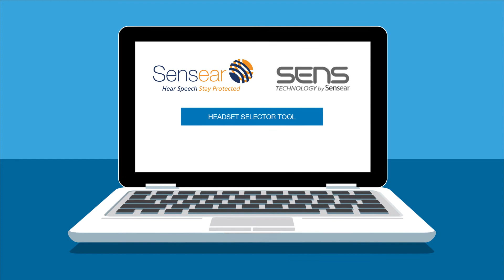How Sensear's SENS Technology is leading communication in noisy work environments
Communication in noisy workplace environments is critical, not only for health and safety but for overall productivity.

Hearing in noisy workplaces can be compromised, putting safety and communication of your workplace at risk. See how advanced SENS® Technology is impacting workplaces like yours with effective communication solutions ...